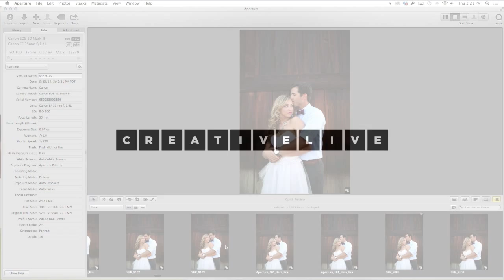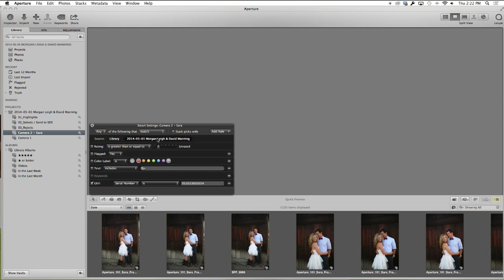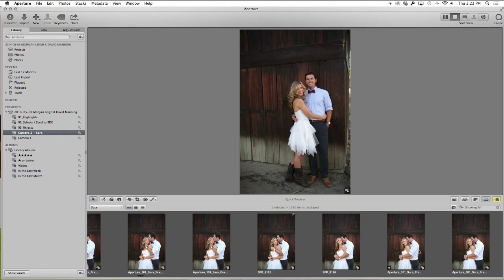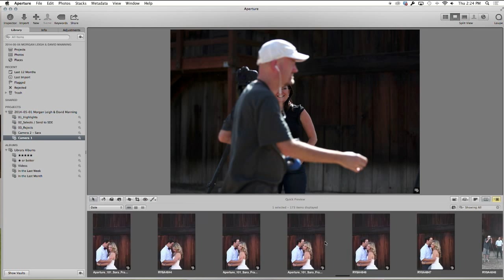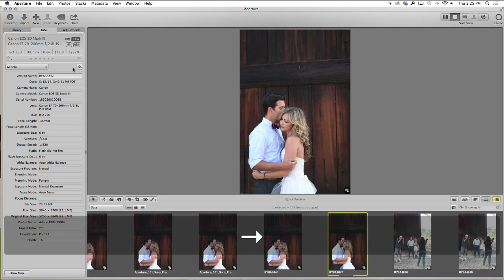Time Sync Photos in Aperture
Keeping photos organizing by the shooter and time they were taken can help when integrating stills with video. In this clip from the CreativeLive course, Apple Aperture 101, Sara France finds and organizes time stamped photos so they can be used in a video.